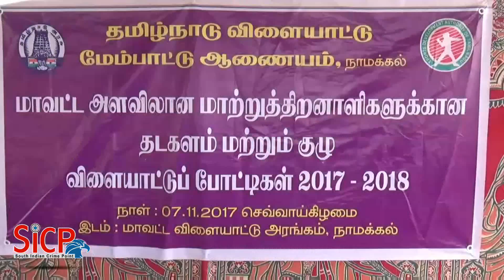Athletics and team sports competition for people with disabilities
நாமக்கல்லில், தமிழ்நாடு விளையாட்டு மேம்பாட்டு ஆணையம் சார்பில், மாற்றுத் திறனாளிகளுக்கான தடகளம் மற்றும் குழு விளையாட்டுப் போட்டிகள் இன்று நடைபெற்றன. மாவட்ட ஆட்சியர் பரிசுகள் வழங்கிப் பாராட்டு. முதல் இடங்களைப் பிடித்து வெற்றிபெற்றவர்கள், மாநில அளவிலான போட்டிக்கு தகுதி.

ஆண்டுதோறும் தமிழ்நாடு விளையாட்டு மேம்பாட்டு ஆணையம் சார்பில், மாற்றுத் திறனாளிகளுக்கான தடகளம் மற்றும் குழு விளையாட்டுப் போட்டிகள் நடத்தப்பட்டு வருகின்றன. இதன்படி, இவ்வாணையத்தின் மாவட்டப் பிரிவு சார்பில், நாமக்கல் மாவட்ட ஆட்சியர் அலுவலக பெருந்திட்ட வளாகத்தில் உள்ள மாவட்ட விளையாட்டு அரங்கத்தில், இந்த ஆண்டுக்கான, மாற்றுத் திறனாளிகளுக்கான தடகளம் மற்றும் குழு விளையாட்டுப் போட்டிகள் நடைபெற்றன. மாவட்ட விளையாட்டு-இளைஞர் நல அலுவலர் சித.பெரியகருப்பன், மாவட்ட மாற்றுத் திறனாளிகள் நல அலுவலர் க.சுப்ரமணியம் ஆகியோர் போட்டிகளை தொடங்கிவைத்தனர்.

மாவட்ட அளவிலான இந்தப் போட்டிகளில் சிறப்புப் பள்ளிகள், அரசு மற்றும் தனியார் பள்ளிகளை சேர்ந்த 250 மாணவ-மாணவிகள் கலந்துகொண்டு விளையாடினர். 50மீ., 100மீ., 400மீ., ஓட்டம், நின்ற நிலையில் தாண்டுதல், குண்டு எறிதல், நீளம் தாண்டுதல் உள்ளிட்ட தடகளப் போட்டிகளில் மாற்றுத் திறனாளி குழந்தைகள் ஆர்வமுடன் பங்கேற்றனர். இதேபோல, இறகுப் பந்து, மேசைப் பந்து, கையுந்துப் பந்து(வாலிபால்), எறிபந்து, கபடி ஆகிய குழு விளையாட்டுப் போட்டிகளும் நடைபெற்றன.

இந்தப் போட்டிகளில் முதல் 3 இடங்களைப் பிடித்து வெற்றிபெற்றவர்களுக்கு பணப் பரிசுகள்(முறையே ரூ.70, ரூ.50, ரூ.30) மற்றும் சான்றிதழ் ஆகியவற்றை மாவட்ட ஆட்சியர் மு.ஆசியா மரியம் வழங்கினார். 50மீ., ஓட்டப் போட்டியில்,காதுகேளாதோர் மாணவர்கள் பிரிவில், நாமக்கல்-அணைக்கும் கரங்கள் பள்ளி-எஸ்.பிரதீப், குமாரபாளையம்-நேரு நினைவு பள்ளி-எஸ்.கோகுல் ஆகியோரும், காதுகேளாதோர் மாணவிகள் பிரிவில், நாமக்கல்-ஆர்.சி.பாத்திமா பள்ளி-டி.அனுஷ்கா, ஆர்.பிரதிகா ஆகியோரும் வெற்றி பெற்றனர்.

நின்ற நிலையில் தாண்டுதல் போட்டியில், நல்லூர் கலர்புல் மாணவர்கள் பள்ளி-எஸ்.சூரியா, எம்.ஆனந்த் ஆகியோரும் வென்றனர். இதுபோல, 29 பிரிவுகளாக நடந்த இப்போட்டிகளில், முதல் இடத்தில் வெற்றிபெற்றோர், மாநில அளவில் நடைபெறவுள்ள மாற்றுத் திறனாளிகளுக்கான போட்டியில் கலந்துகொள்ள உள்ளனர்.

இந்த விளையாட்டுப் போட்டிகளில் நாமக்கல் மாவட்டத்தை சேர்ந்த அரசு-தனியார் பள்ளிகள், சிறப்புப் பள்ளிகளின் மாணவ-மாணவிகள், பள்ளி ஆசிரியர்கள், பெற்றோர்கள் என பலரும் கலந்துகொண்டனர்.